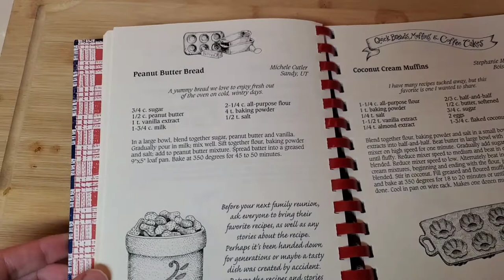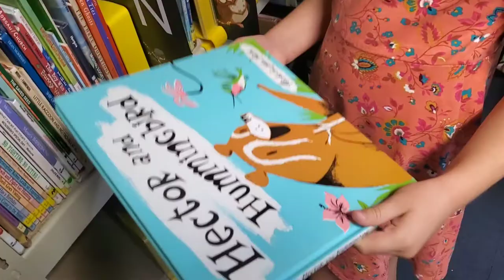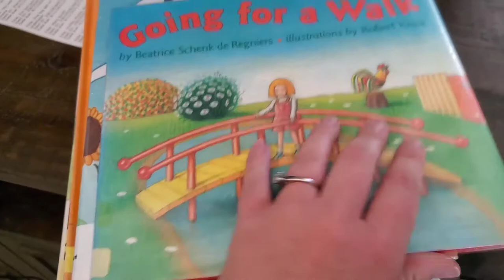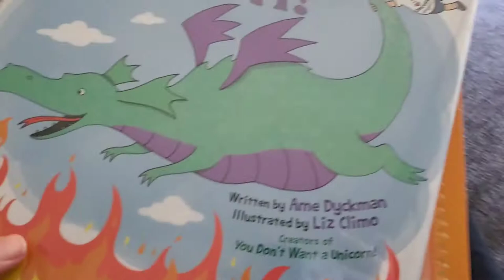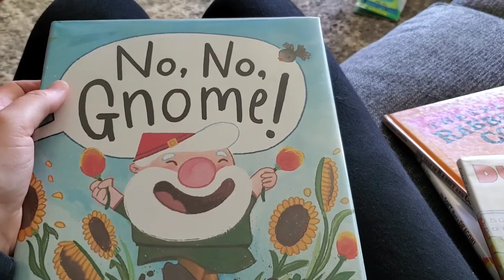DITL || Homemade Peanutbutter Bread || Library Playdate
Sharing another